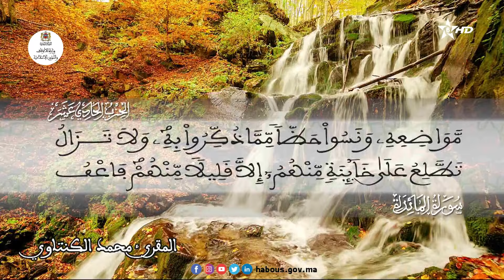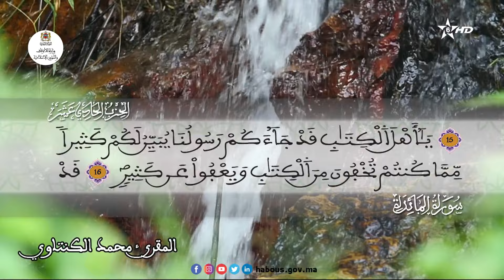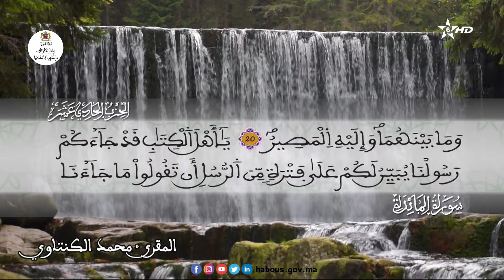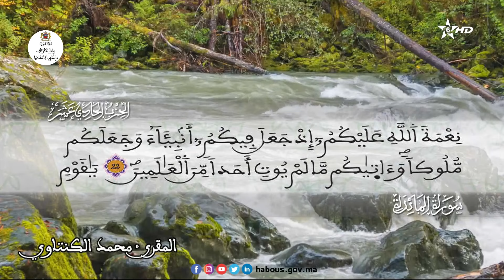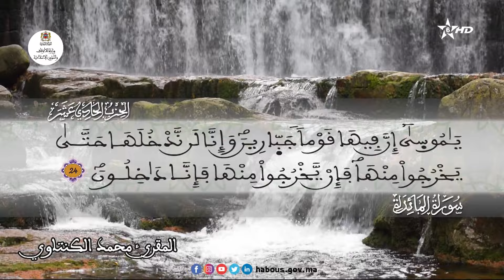لا يحب الله الجهر بالسوء من القول إلا من ظلم وكان الله سميعا عليما